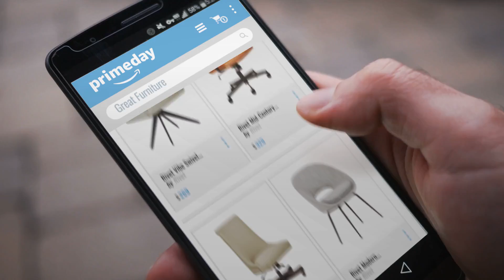Up To 30% Off Rivet And Stone & Beam Furniture | Prime Day 2018: Rivet Vibe Swivel Fabric Office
+ New! 2019 Black Friday / Cyber Monday Home Office Desk Chairs Deals and Updates.

Black Friday / Cyber Monday Rivet Vibe Swivel Fabric Office Chair, 25.2" W, Light Grey by Rivet

Black Friday / Cyber Monday Rivet Mid-Century Leather Three-Panel Chair on Wheels, 25.75" W, Saddle by Rivet

Black Friday / Cyber Monday Stone & Beam Nailhead Swivel Office Chair with Wheels, 28.4" W, Fawn by Stone & Beam

Black Friday / Cyber Monday Rivet Modern Upholstered Orb Office Chair, 24.4" W, Light Grey by Rivet

Black Friday / Cyber Monday Rivet Vibe Swivel Leather Office Chair, 25.2" W, Medium Brown by Rivet

Black Friday / Cyber Monday Rivet Industrial Slope Top-Grain Leather Swivel Office Chair, 24.41" W, Grey Fog by Rivet

Black Friday / Cyber Monday Rivet Mid-Century Open Back Swivel Chair, 24" W, Marble by Rivet